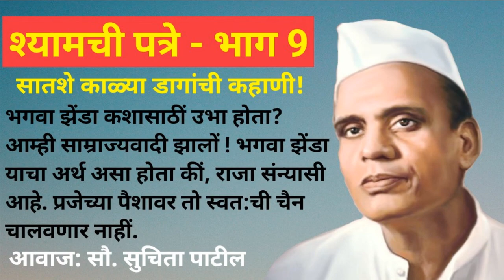श्यामची पत्रे | पत्र नववे | साने गुरूजी | Sane Guruji Letters | Shyamchi Patre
''उद्योगांची धांव बैसली आसनीं ! पडलें नारायणी मोटळें हें ! '' तसें आतां महात्माजींना वाटतें. तरीहि ते सेवा करीतच आहेत. कोठली रे त्यांना आसक्ति? त्यांच्या इतका संयमी व वासना-मोह जिंकलेला दुसरा कोण या हिंदुस्थानांत दाखवितां येईल? त्यांचे मार्ग सारे पटणार नाहींत. त्यांचीं मतें पटणार नाहींत. परंतु त्यांच्या हेतूंची शुध्दता संशयूं नये. क्षुद्र आरोप त्यांच्यावर करूं नयें. '' प्रतिबध्नातिहि श्रेय : पूज्यपूजा व्यतिक्रम: - '' पूज्यांची पूजा न करूं तर कल्याण होणार नाही. '' असें कविकुलगुरु कालिदास सांगत आहे. महाराष्ट्रांतील तरुण तें ऐकतील कां?

तुझा
श्याम